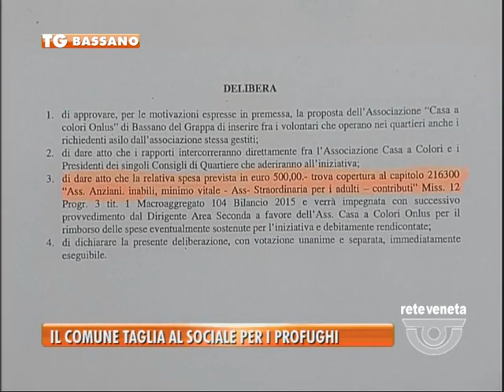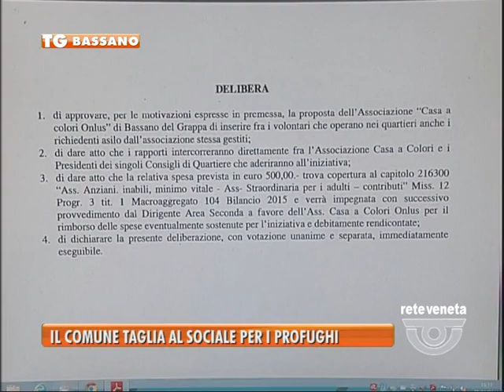BASSANO TG - 03/08/2015 - IL COMUNE TAGLIA AL SOCIALE PER I PROFUGHI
BASSANO TG (lunedì 3 agosto 2015) - sociale a favore dei profughi.(VB)
E’ il caso di dire “Proprio una signora accoglienza per i profughi”. Ma ai bassanesi chi ci pensa? La domanda sorge spontanea, dopo che  la giunta Poletto ha deliberato la destinazione di una quota del fondo sociale, destinata ad anziani, inabili, a regime di minimo vitale, a favore della onlus casa a colori per - leggiamo il documento- il rimborso delle spese eventualmente sostenute per il servizio di volontariato che i 33 profughi ospitati in città svolgeranno nei quartieri cittadini. L’assessore alla persona Erica Bertoncello parla di un’azione tecnica.
Certo è che azione tecnica o no, la questione ha creato subito polemica perché i residenti si sentono ancora una volta messi in secondo piano
Quello che fa specie è che già casa a colori riceve 35 euro a profugo dallo stato. Perché il comune deve sborsare un ulteriore contributo andando a toccare denaro dei bassanesi?
Certo è che il denaro andrà, come già detto e come scritto nero su bianco sulla delibera, impegnato con successivo provvedimento dal dirigente area seconda a favore dell’associazione casa a colori onlus.